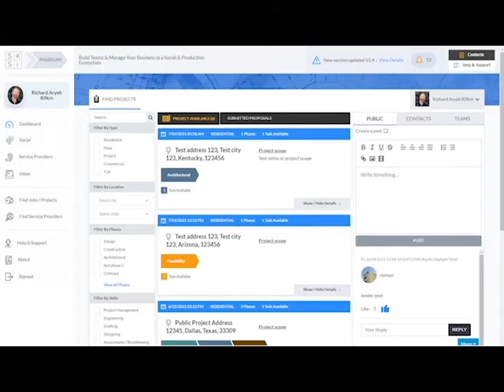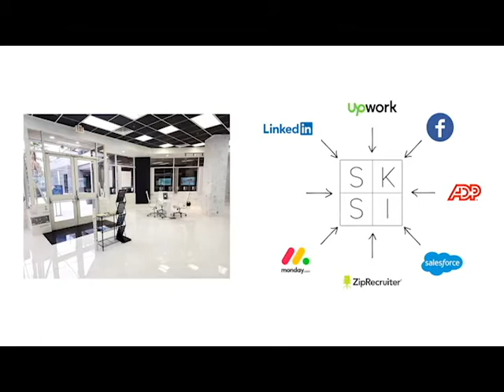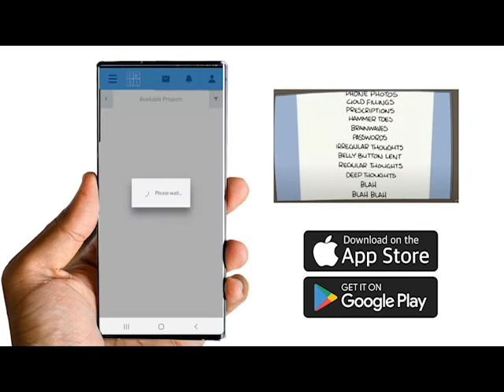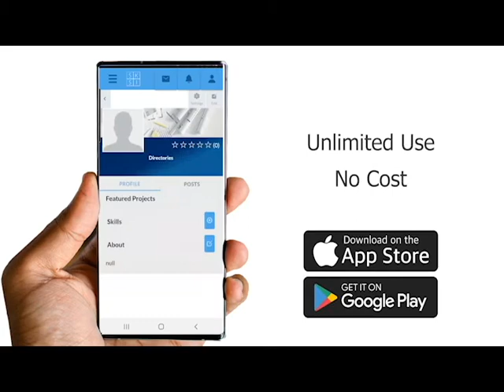Software Review: First look at SKSI's Ecosystem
SKSI with Phaseline [tm] fuses the functional technology of LinkedIn's professional profiles, Upwork's freelancer hiring, Facebook's social networking, ADP's accounting, Salesforce's contact management,  Ziprecruter's job search and post, and Monday's project management.

SKSI then fuses its brilliant technology platform with storefront office locations inside high profile, top tier fashion malls.  Service providers and customers can meet at any SKSI location across the globe!

Members get paid directly to their bank, or members may choose the SKSI's Visa - ATM card.  Members access their funds immediately, and the card can be used like any other Visa card.

Something worth mentioning is SKSI's commitment to user privacy.  SKSI does not sell its member's behavior to advertisers like other social networks.  That's because SKSI makes money by processing payments.  SKSI offers unlimited use of its platform with no other cost.

SKSI with Phaseline was founded, innovated, AND developed by Richard "Aryeh" Rifkin, a man with more than 30 years of experience building technology and Real Estate companies.